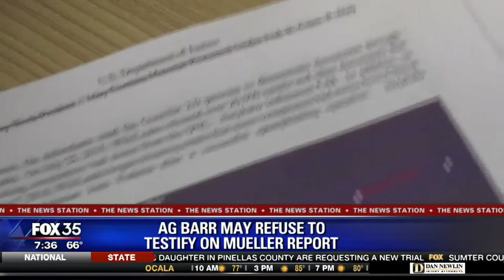Mike Haridopolos on the Mueller Report, Biden's campaign, and more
Former President of the Florida Senate Mike Haridopolos visits the Fox 35 studio to discuss the Mueller Report, Biden's 2020 campaign, and more national news.